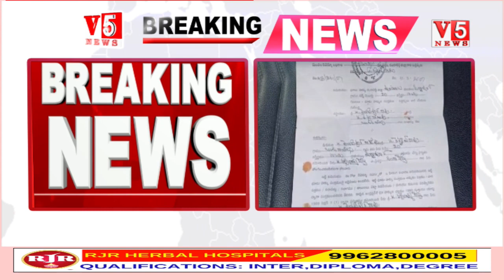GHMC మేయర్ గద్వాల విజయలక్ష్మి భూ క‌బ్జా? | 10 ఎక‌రాల భూమి పై క‌న్ను..వికారాబాద్ జిల్లాలో | V5 News